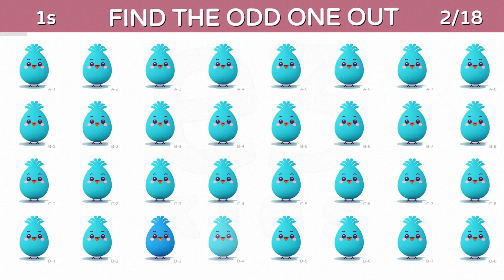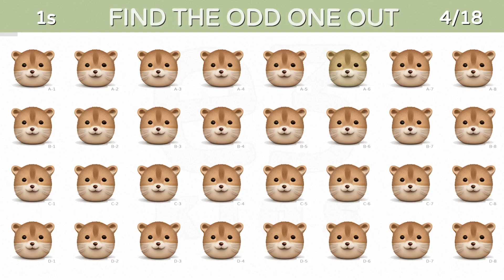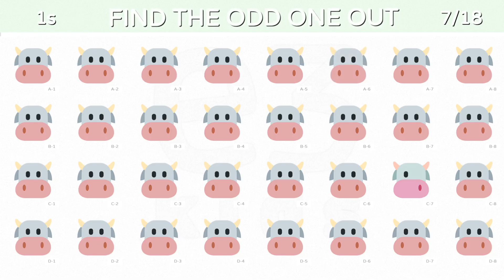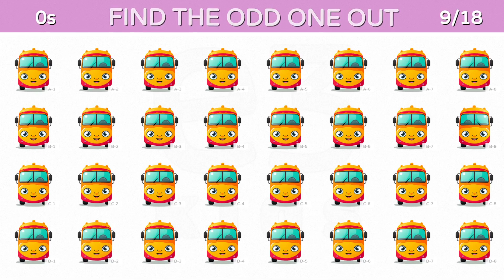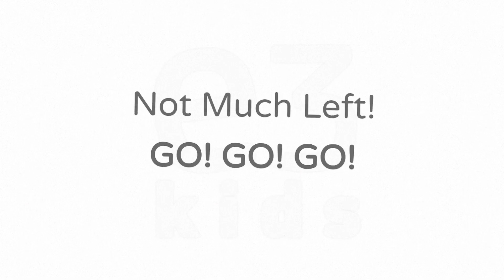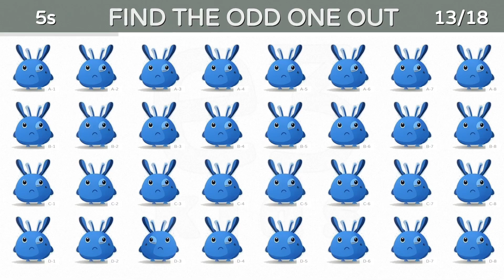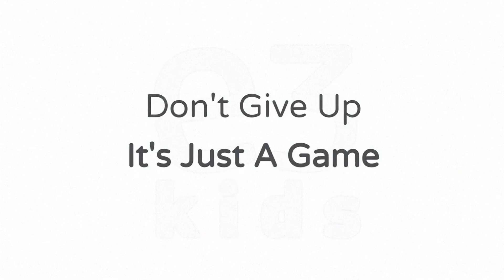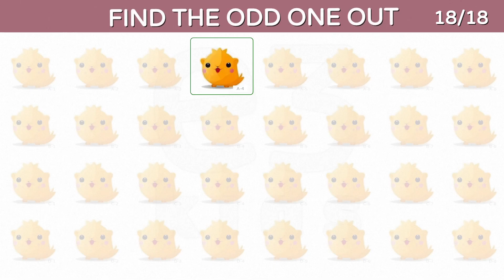Find The Odd One Out 115.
In this video, we're going to be testing your eyesight by asking you to find the
odd one out. Even if you're not a visual learner, you can learn how to improve your eyesight in just a few minutes!